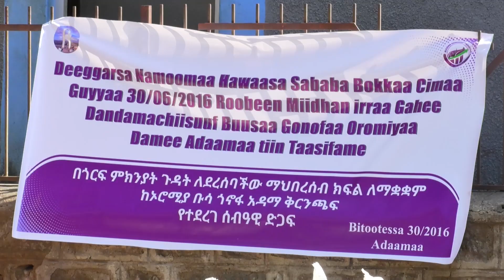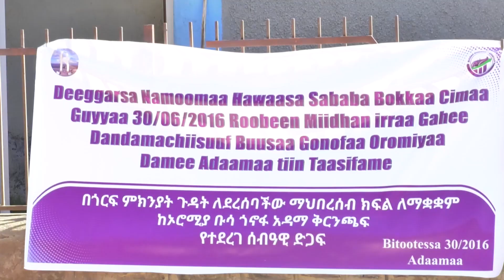Deggarsa Buusaa Gonoofan Namoota Lolaa bishaanitin Miidhamanif kenne.